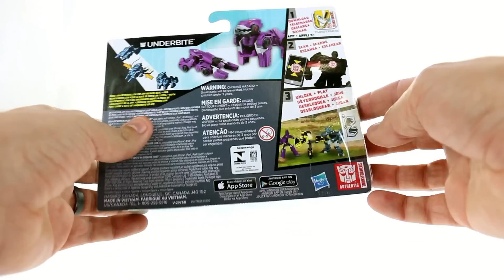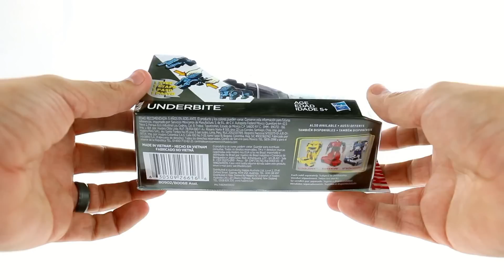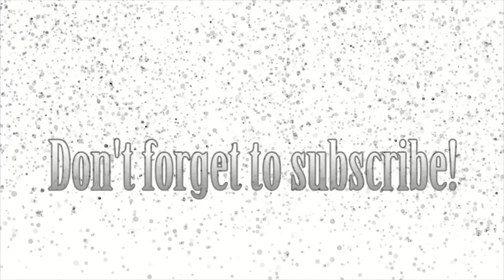Video Review of the 2015 Transformers Robots in Disguise: One Step Underbite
Places where i buy my Transformers AMAZON

Intro theme, "Till all are one" courtesy of Stan Bush
Outro theme, "The Touch - Epic Guitar Remix" courtesy of Stan Bush